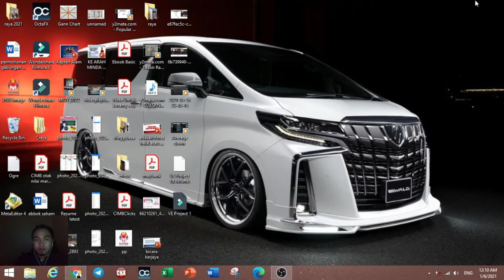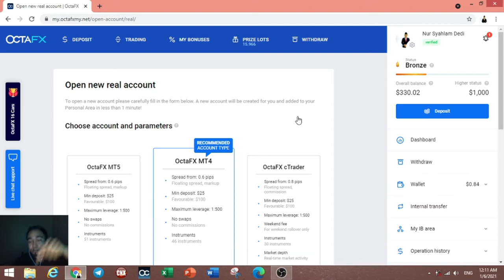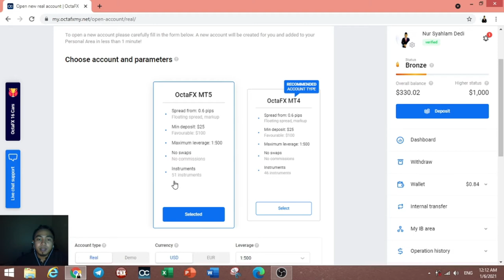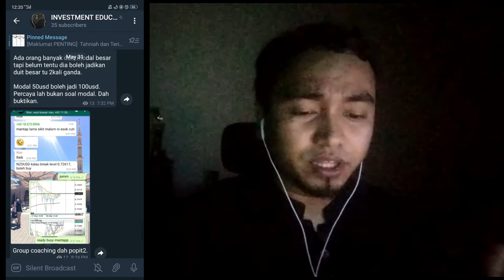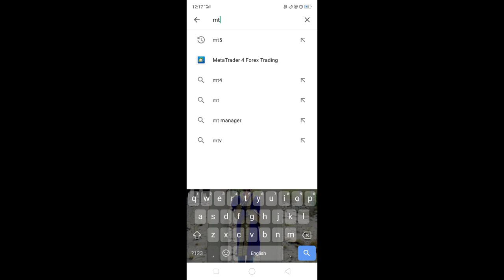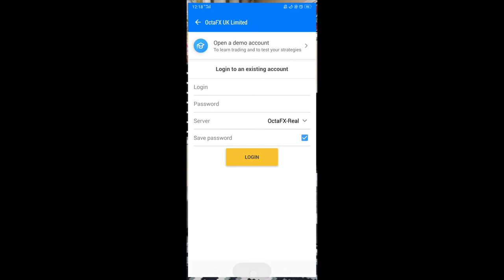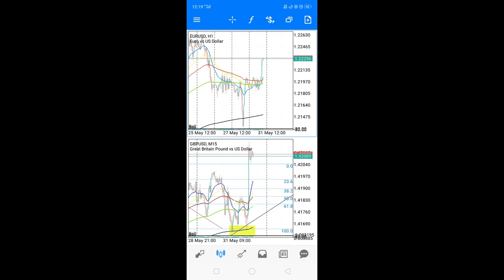Cara menggunakan MetaTrader 5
Pelaburan perdagangan ini bukan lah satu perkara yang susah, tapi tak semudah yang disebut. Faham ?

Maksudnya perlunya bimbingan ilmu yang betul untuk mengahasilkan result yang betul.